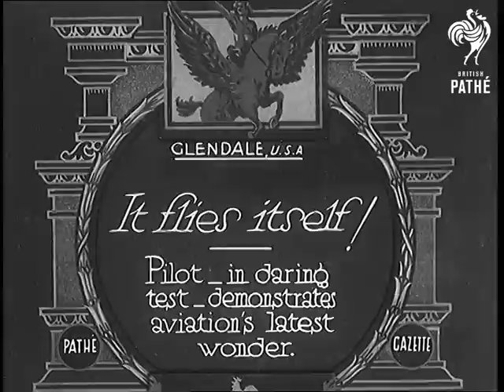It Flies Itself! (1932)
Full title reads: "Glendale, U.S.A. It flies itself! Pilot - in daring test - demonstrates aviation's latest wonder."

Glendale, Arizona or California, United States of America.

Shots of a strange looking 'plane. It is a propellor driven monoplane, but has a strange set of secondary wings which flap up and down. These move up and down. Stabilisers on the wings move side to side. Along the side is painted its name 'Self Flyer'.

C/U stabilisers coming down from the wing, which according to the voiceover help to keep the plane level.

The pilot climbs into the plane.

The plane takes off.

Great shots from inside the cabin as the pilot climbs out. Aerial view of the plane showing the pilot standing on the wing. Shot inside the cabin, the pilot is leaning in through the door and keeping an eye on the stick which appears to be keeping the plane fairly level. The pilot climbs back in to his seat. Aerial view of the pilot as he climbs out of the cabin and appears on top of the fuselage.

C/U of the pilot lying on top of the fuselage of the plane as it flies. He waves.

The voiceover suggests the features built into the plane are safety mechanisms - it just looks dangerous to me.
 FILM ID:685.41